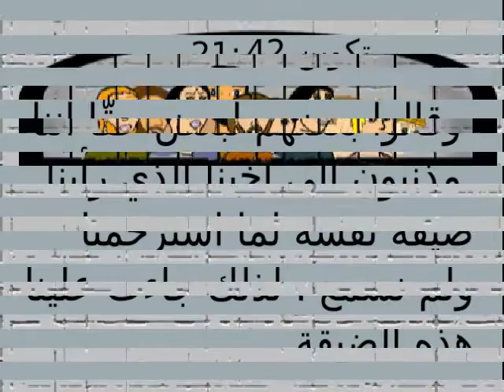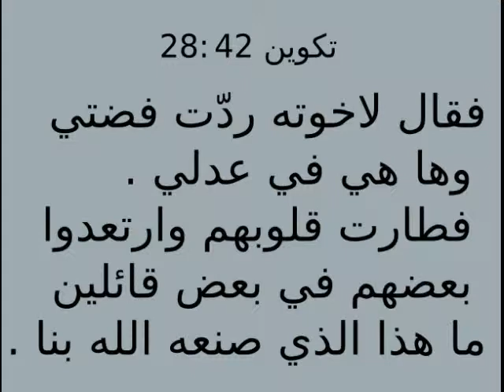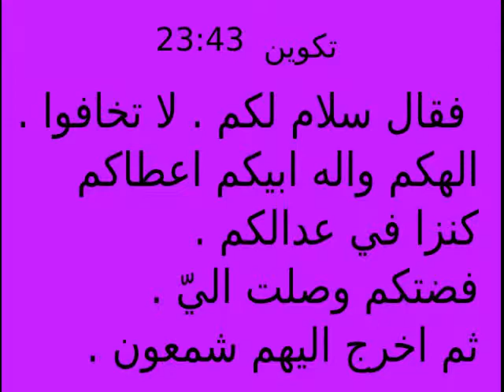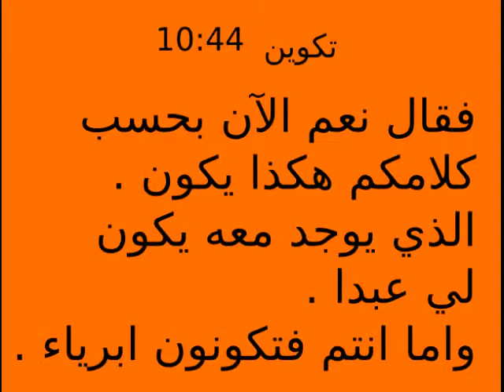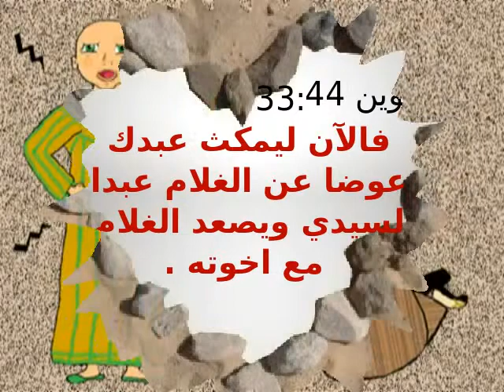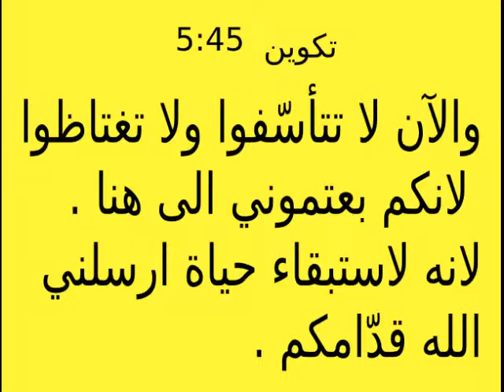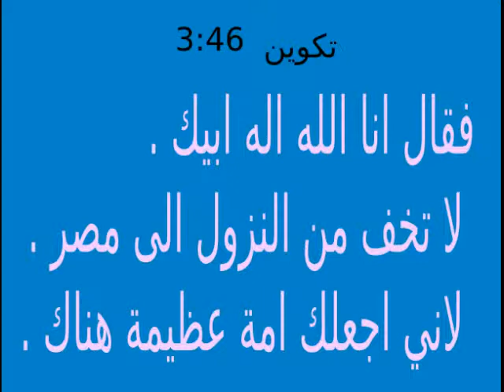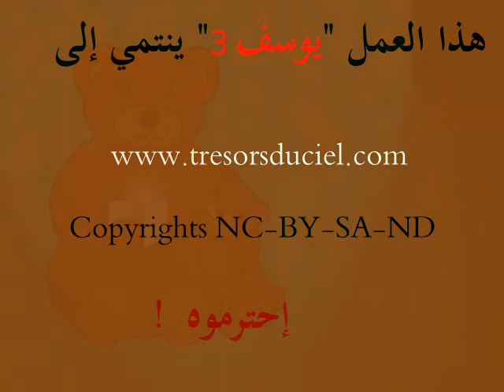Joseph le sauveur جوزيف المنقذ